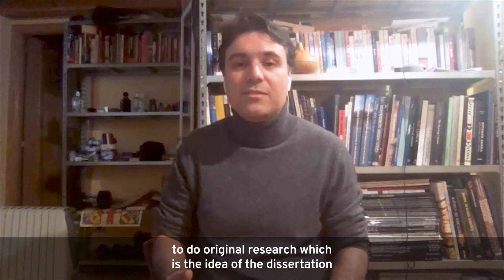EETN Insights | David Moshfegh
The European EdTech Network is a project funded by the European Commision - Erasmus+ program, Strategic Partnership in Higher Education.